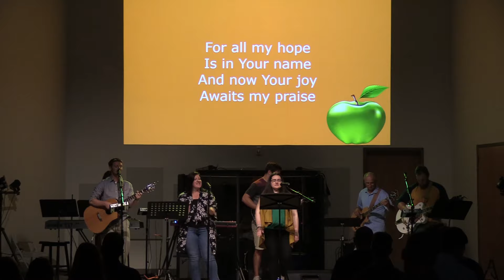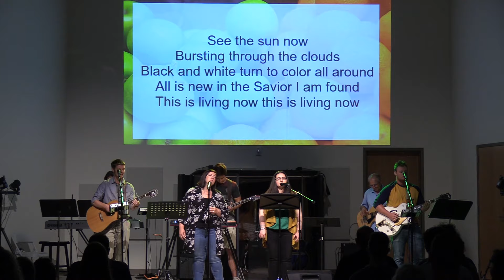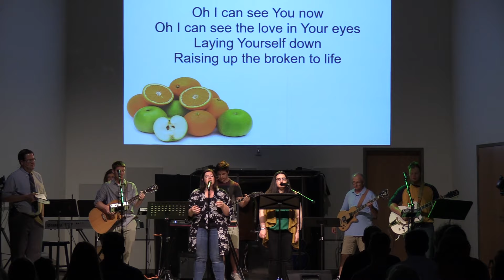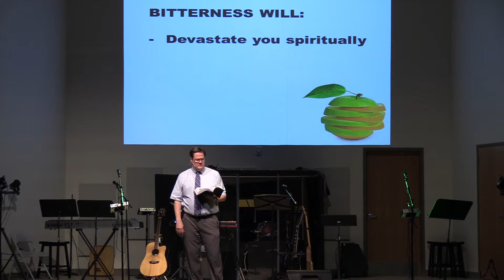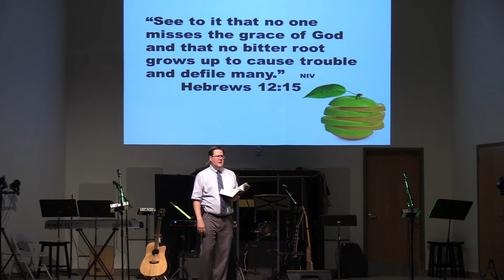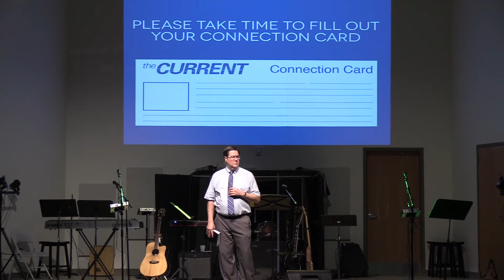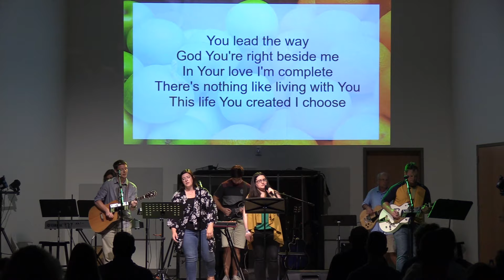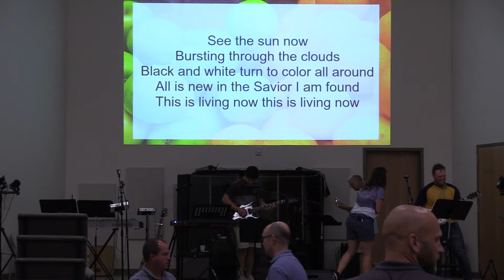The Current - June 30, 2019